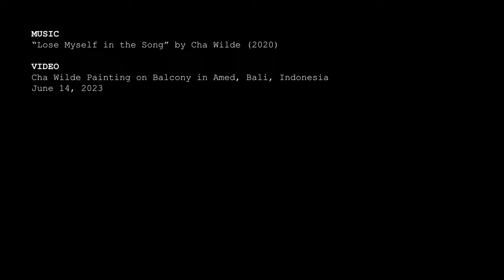"Lose Myself in the Song" Painting Bougainvillea Garden Balcony in Bali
playing with paint again after taking a six month break from touching colors. As always, I begin with the rainbow.

The music in this video is my song “lose myself in the song” — I wrote it in 2020 during the pandemic and it’s on my album “warm enough to be barefoot” — you can listen to it on Spotify:

*become studio member*
for naked yoga classes & naked painting livestreams, behind the scenes of my creative process, and chat with me & my online community:

Love & Rainbows,
Cha Wilde